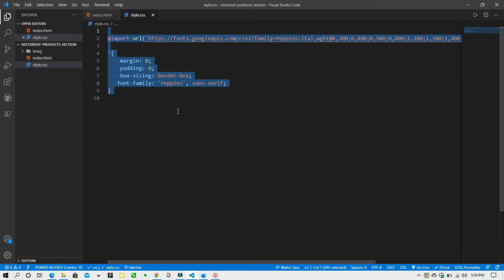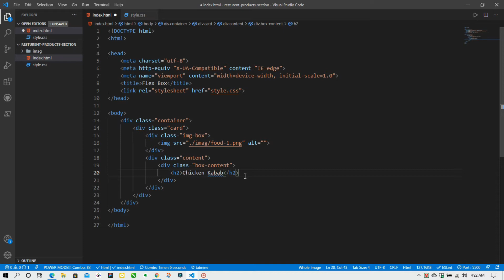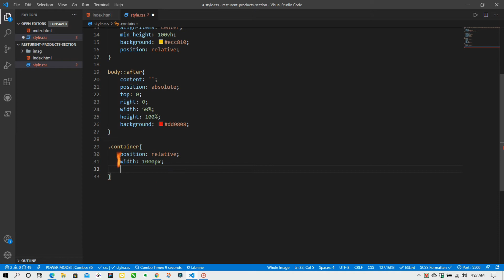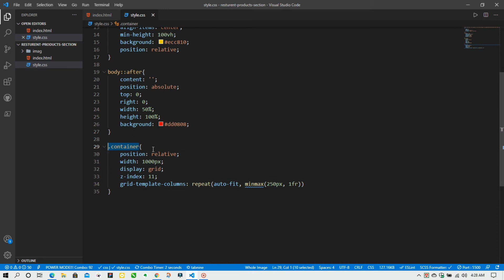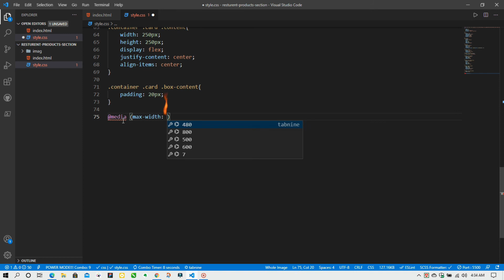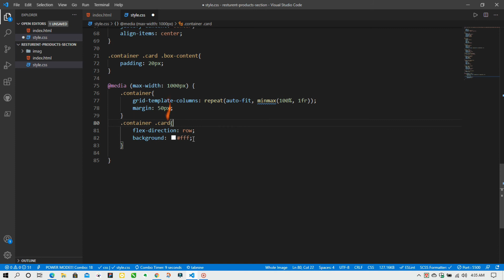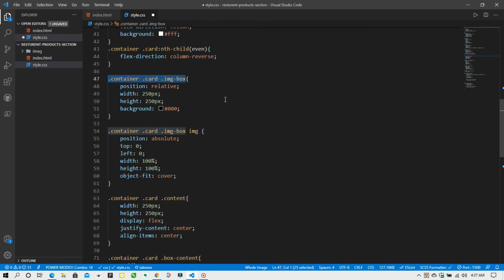Responsive Box Using CSS Flexbox | Html CSS 2021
Coding BD Given here  Responsive Box Using CSS Flexbox  | Html CSS . Our responsive web design is the most important part Of responsive design. We created an expanded responsive cards using flexbox. We have given more importance to the css responsive web design tutorial. We don't have to use javascript effects because they are using any Heighlly effect. Thank you so much.